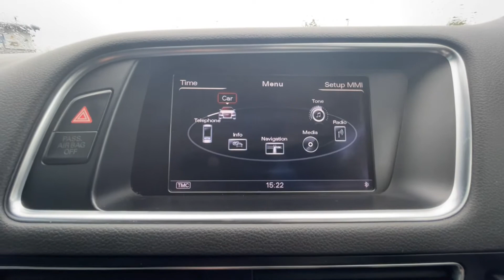Audi Q5 2.0 TDI S line Plus quattro (s/s) 5dr SF63UMC